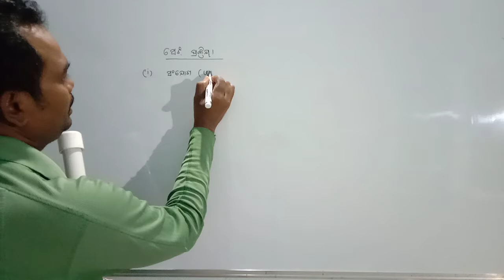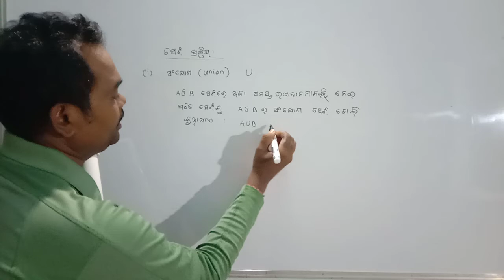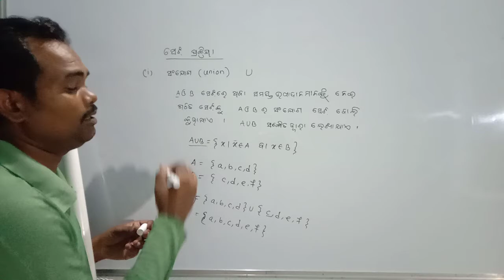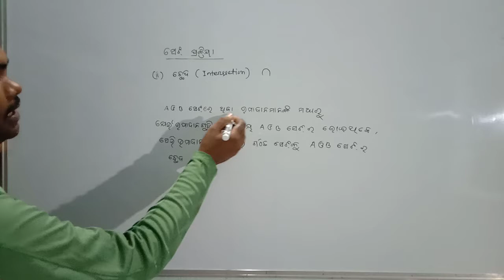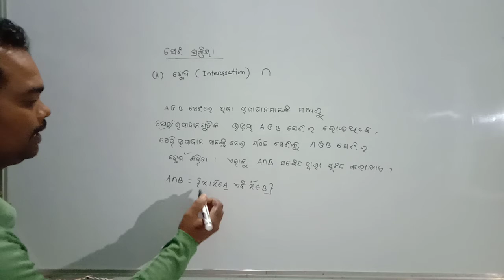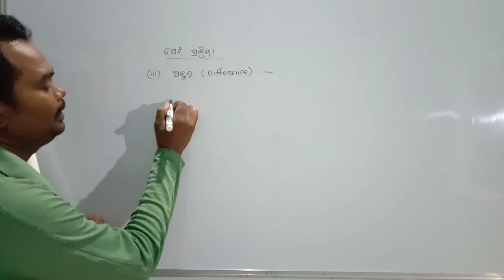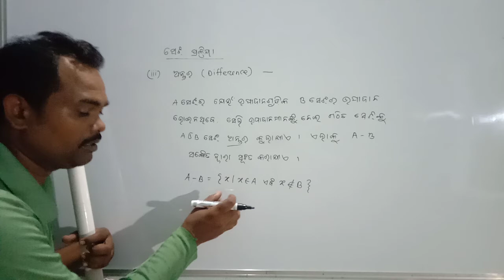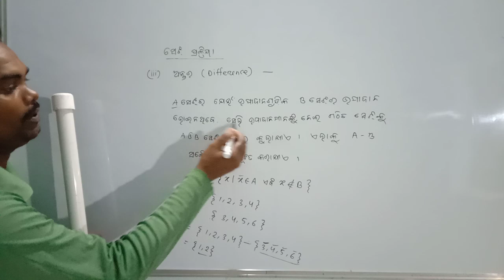Odia medium class 8 math chapter 1 mathcn sir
mathcn sir
cn sir math
mathematics class 8th,9th and 10th